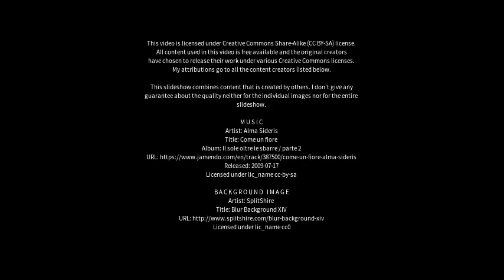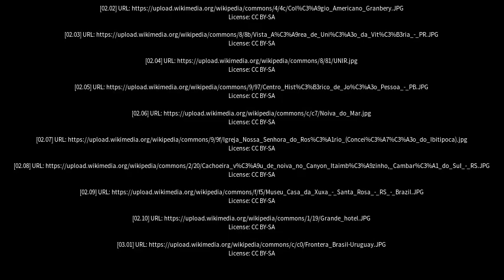Best places to visit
Best places to visit - Rio Casca (Brazil) Best places to visit - Slideshows from all over the world - City trips, nature pictures, etc.